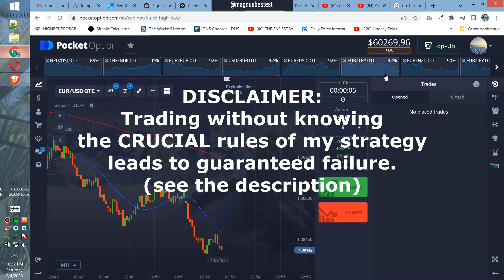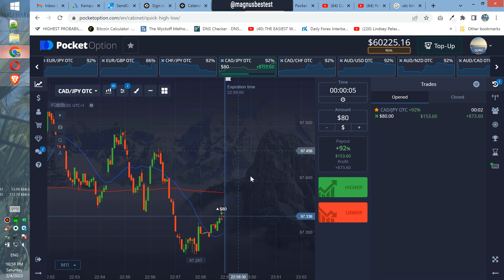$10 to $136.38 in 6 minutes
You don't need to stay flipping for a long time to earn money. It's never wrong to book the profits.

The Best Trading Strategy